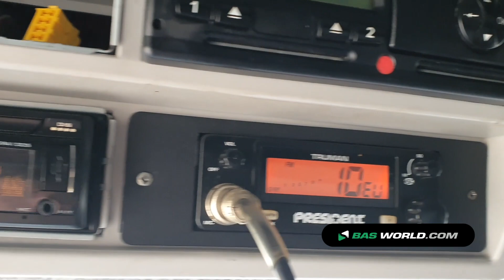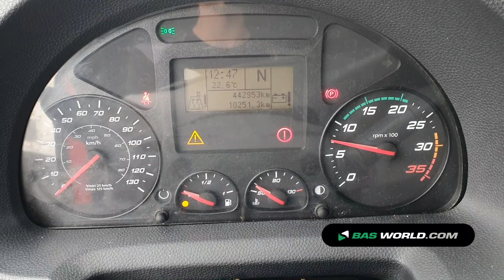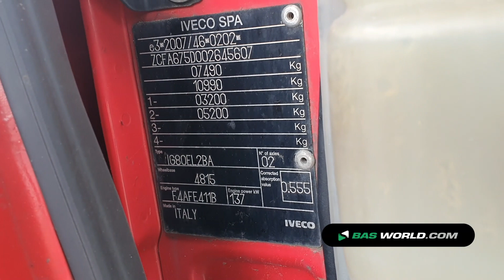70181584 Iveco Eurocargo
Iveco Eurocargo